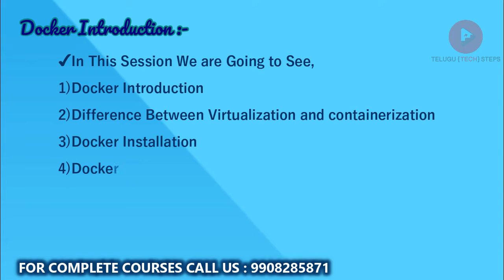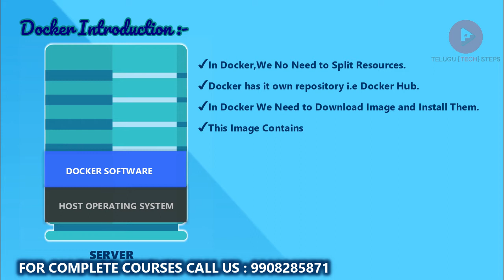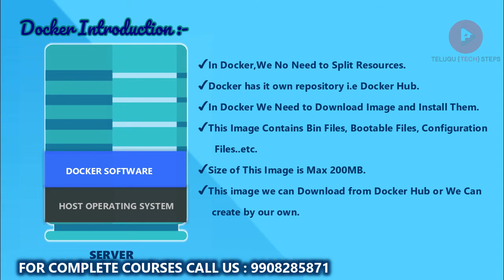Docker Introduction In Telugu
ABOUT THIS VIDEO:
Server-Application Process Explained
Virtualization Concept Introduction
Docker Introduction
How Docker Container Work's
Docker Installation Pre-request
Docker Installation Step by Step Explanation
Docker Installation Implementaiton
How to Pull a Docker Image
Docker Container Basic Commands
Docker Container Advance Commands
How to Create DockerHub
Docker Real-Time Working Process
Docker Real-Time Working Implementation
How To Pull Images From Docker-Hub
Docker Tags Concept
How To Remove Docker Images & Containers
Docker Volumes Concept Explanation
Docker Volumes HostOS to Container
Docker Volumes Container to Container
How to Create a Docker "OWN-IMAGE" Explain
How to Create a Docker "OWN-IMAGE" Coding
How to Access a Container Through Port.No